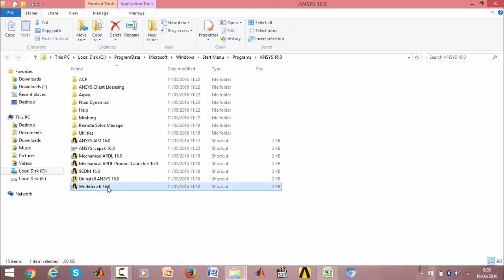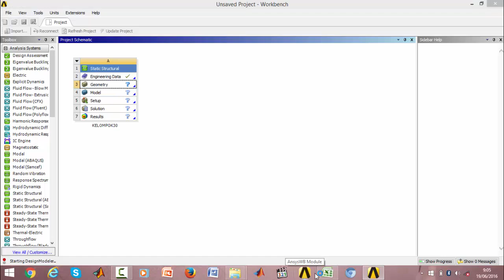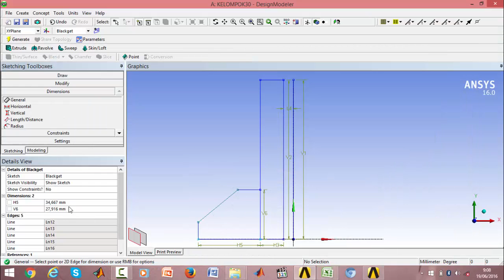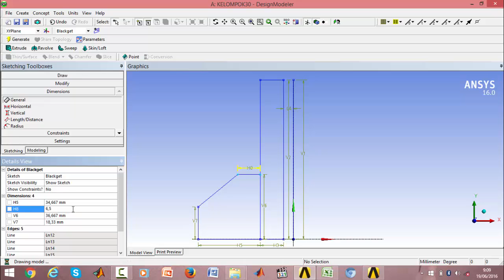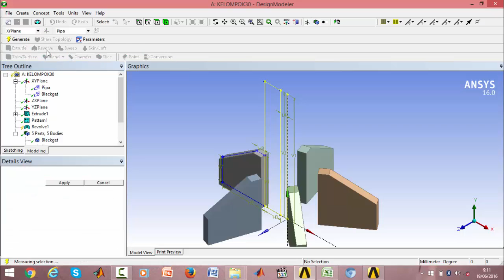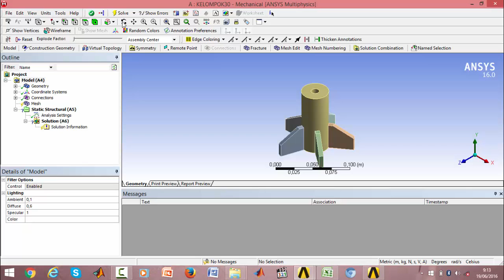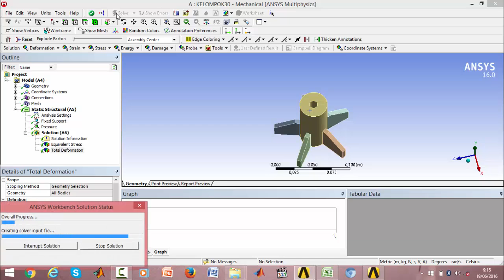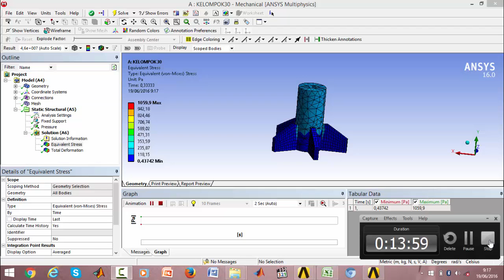MENGHITUNG TEGANGAN KOLOM DENGAN ANSYS OLEH KELOMPOK 30 MSP B, MICHAEL HALOMOAN SIHOMBING 2016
Kelompok : 30
Ketua : Michael Halomoan Sihombing